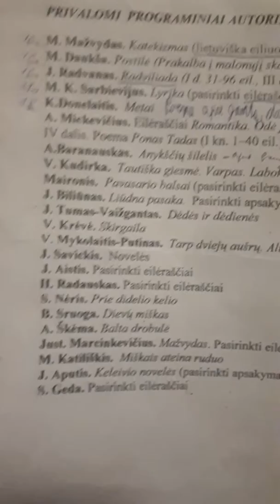PROGRAMINIAI AUTORIAI IR BESMEGENIAI